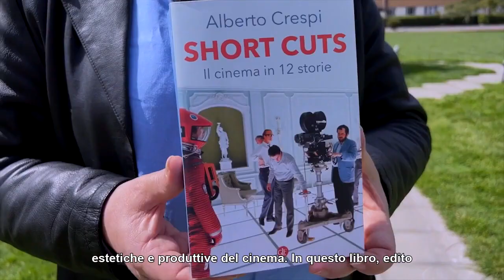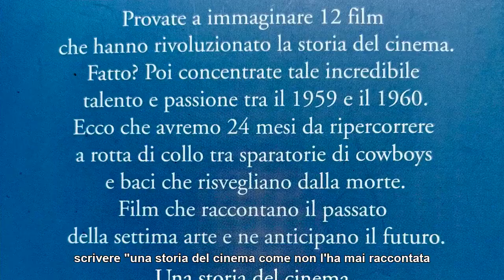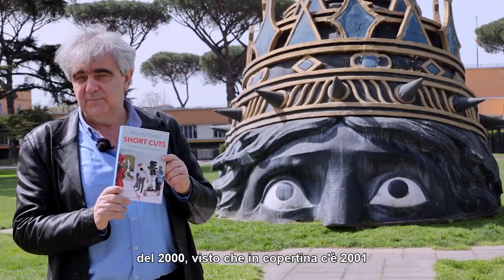Alberto Crespi racconta Short cuts Il cinema in 12 storie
Provate a immaginare 12 film che hanno rivoluzionato la storia del cinema.

Fatto? Poi concentrate tale incredibile talento e passione tra il 1959 e il 1960. Da Un dollaro d’onore di Hawks, trionfo del cinema americano, a Fino all’ultimo respiro di Godard, che segna la nascita della Nouvelle Vague; da La dolce vita di Fellini a La grande guerra di Monicelli; da Psyco di Hitchcock a I magnifici sette; da L’appartamento di Billy Wilder a La bella addormentata nel bosco della Disney.

Alberto Crespi racconta questi capolavori e i loro retroscena in ‘Short cuts. Il cinema in 12 storie’, in libreria e nei negozi